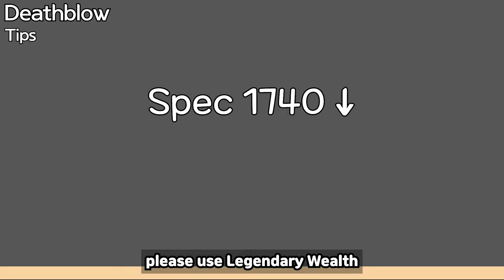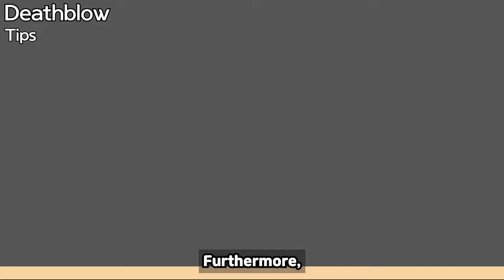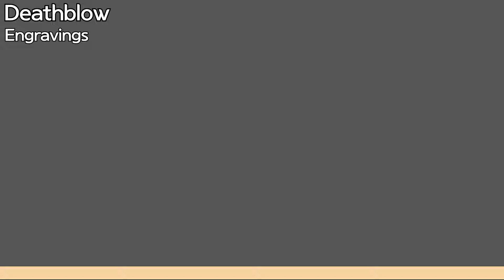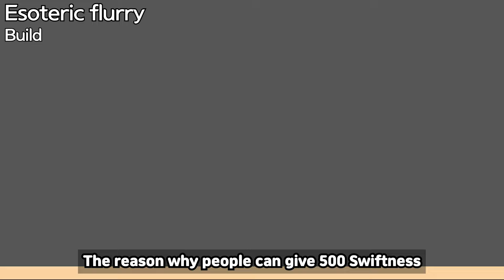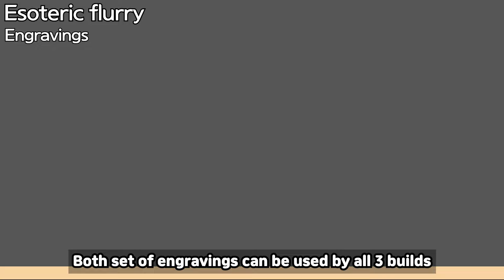[Lost ark] 2024 Striker Guide - Practical Class Guide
00:00 Intro
00:07 Deathblow Build
00:43 Deathblow Tips
01:23 Deathblow Gems
01:29 Deathblow Rotation
02:24 Deathblow Engravings
02:58 Deathblow Elixirs
03:11 Esoteric flurry Build
04:28 Esoteric flurry Gems
04:32 Esoteric flurry Rotation
04:57 Esoteric flurry Engraving
05:52 Esoteric flurry Elixirs
06:12 Outro